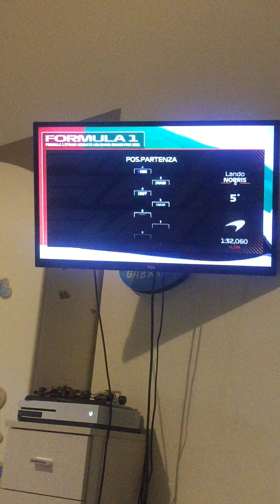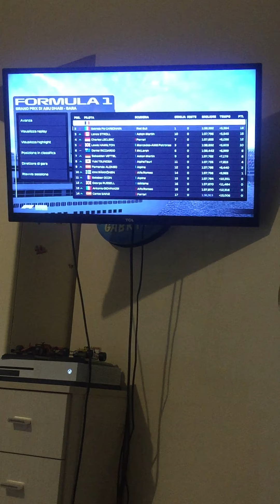F1 2021 CARRIERA # 20 GRAN PREMIO DI ABU DHABI UN FINALE MOVIMENTATO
Spero che vi piaccia e alla prossima:)